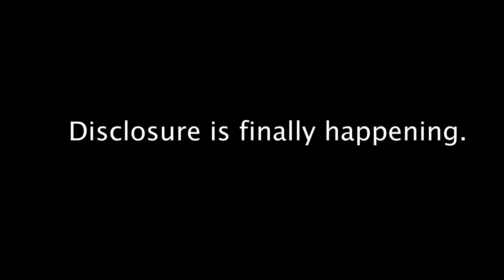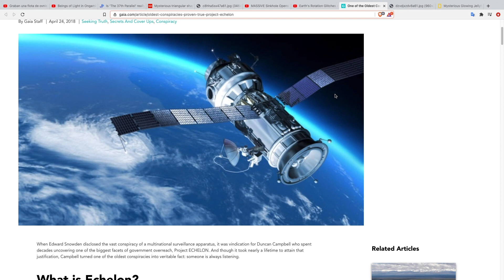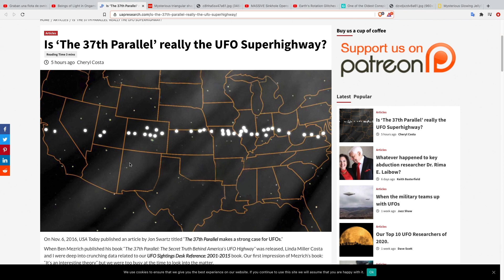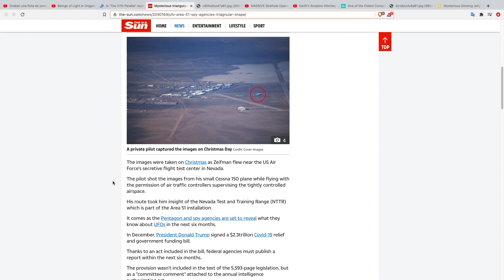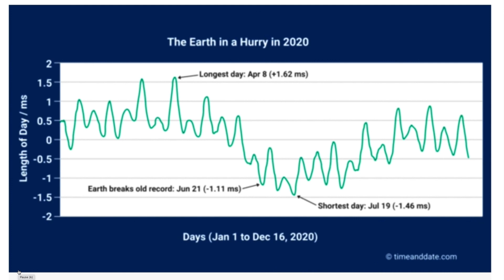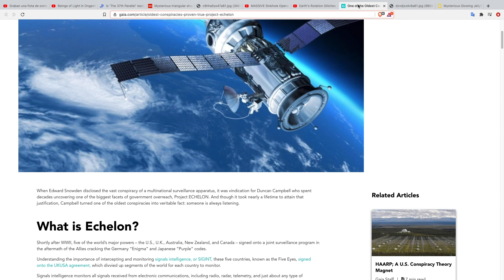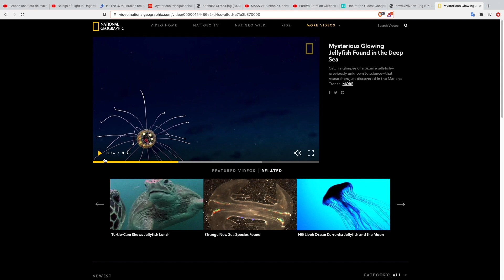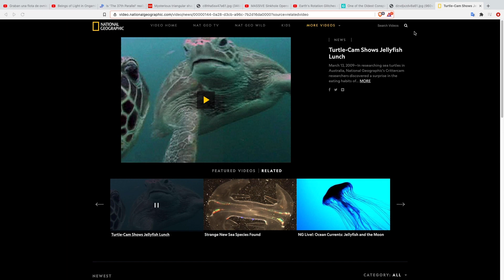Flotilla of UFOs Over Mexico - Light Being Photo - UFO Super Highway - Triangle UFO in Hangar